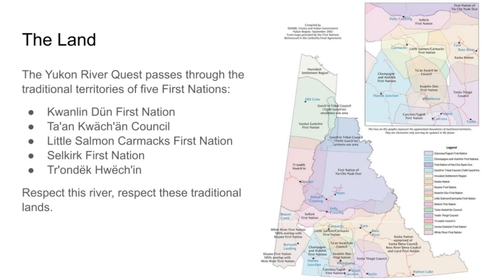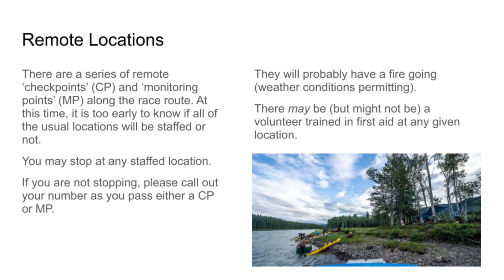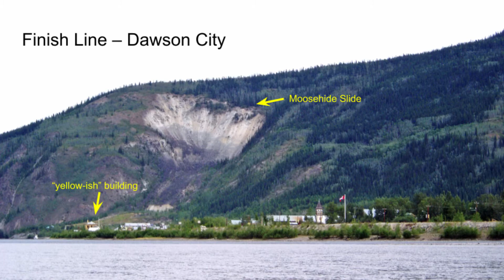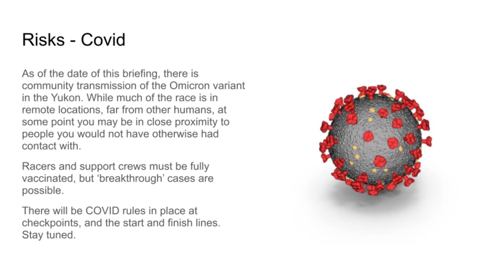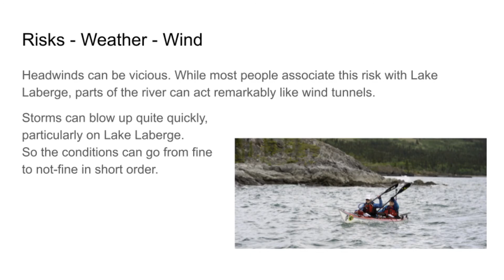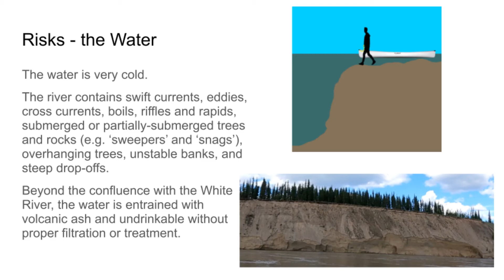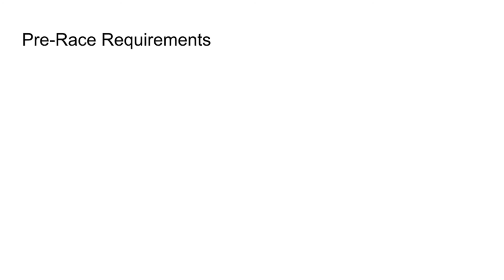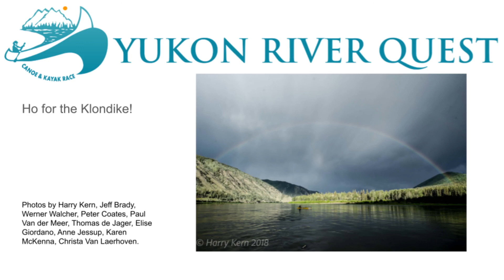Pre-Registration Briefing 2022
An introduction to the Yukon River Quest and the risks involved. This is required viewing for those participating in the 2022 race.

On vaccination and Covid protocols: The YRQ will follow the recommendation of the Yukon's Chief Medical Officer of Health. As their recommendations change, so will ours.